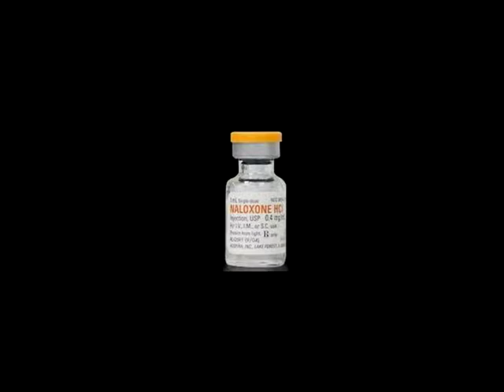Easternb Sierra News 11/14/18 Headlines